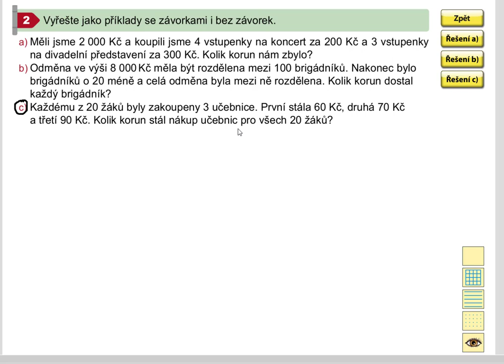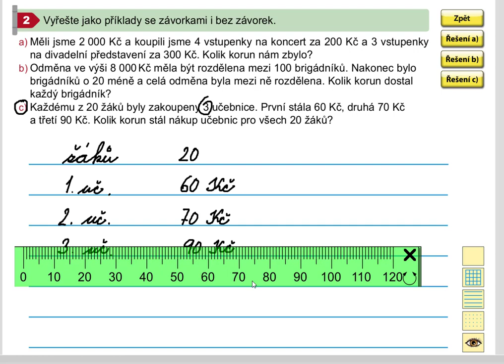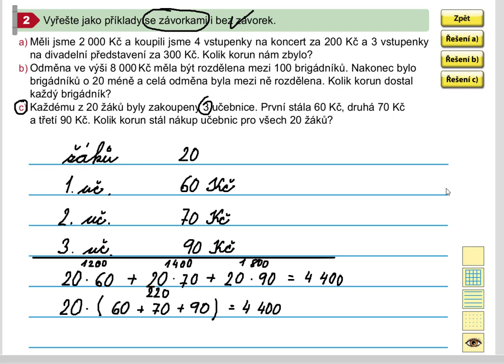Slovní úloha s kombinovanými početními operacemi, 5.roč., 1. díl, str. 15, cv. 2c